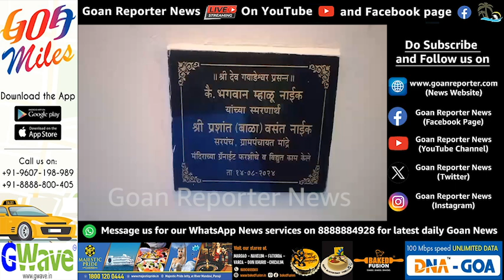Goan Reporter: Sarpanch Prashant Naik Funds Granite Flooring and Lighting for Shri Gadyeshwar Temple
Mandrem Sarpanch Prashant Naik Funds Granite Flooring and Lighting for Shri Gadyeshwar Temple at Salgaonkarwada, Mandrem